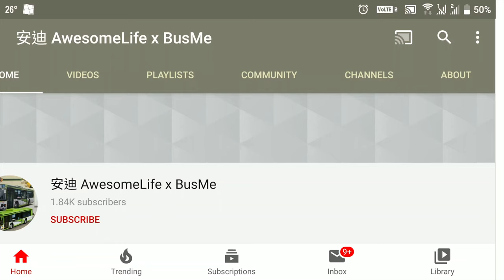AAL安迪模型 - TOMIX TOMICA 日本模型鐵道列車 Model Train JR Shinkansen（日本電車 新幹線）